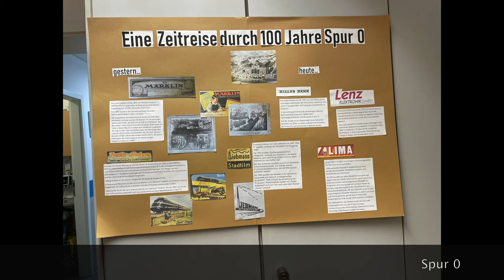Ausstellung vom Modellbahnverein Borna Dezember 2023 (227)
Nach der Ausstellung im Kulturhaus Borna, dreht sich dieses Video um die Ausstellung des Modellbahnvereines Borna, die zwischen Weihnachten und Silvester 2023 stattfand.